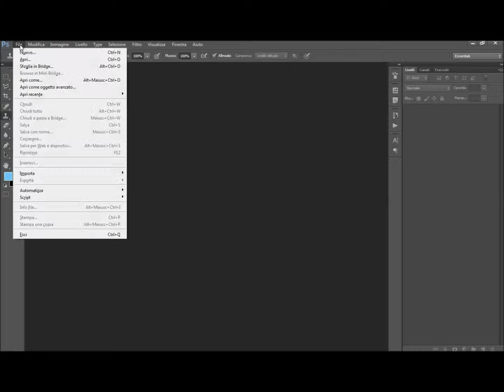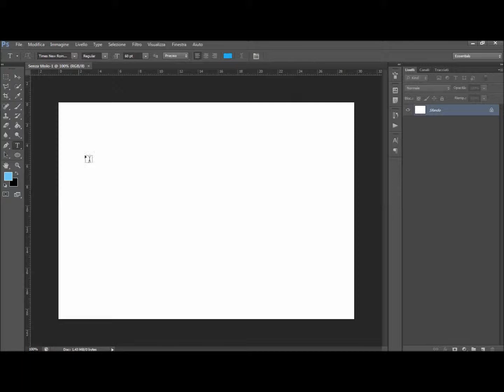Creare una scritta da trasferire su legno